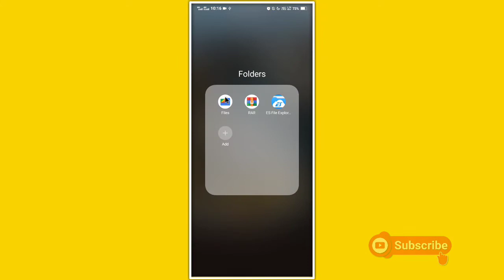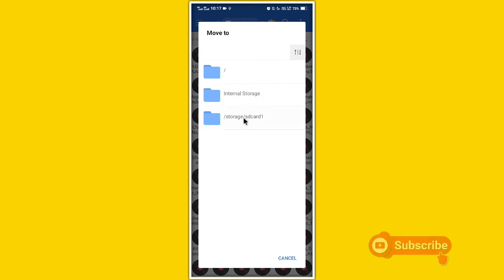Please choose the root directory SD Card (storage/sdcard1) of ext-SDCard grant ES permission operate